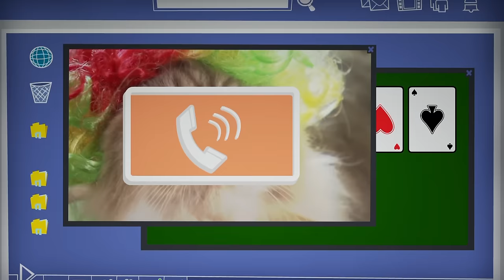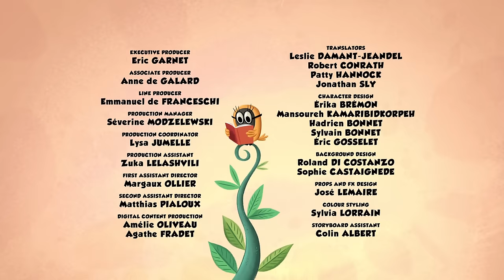Sam's double life | Zip Zip English | Full Episodes | 3H | S2 | Cartoon for kids